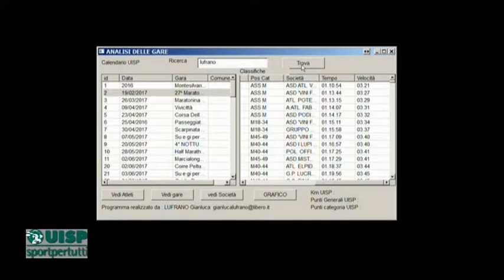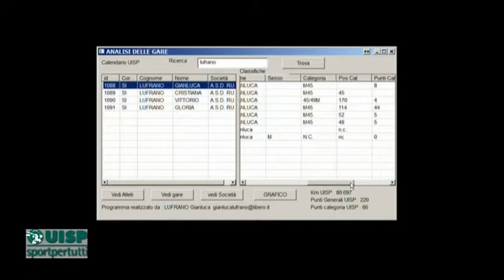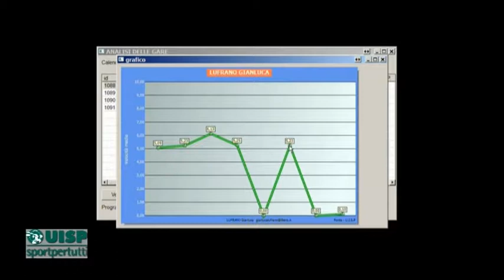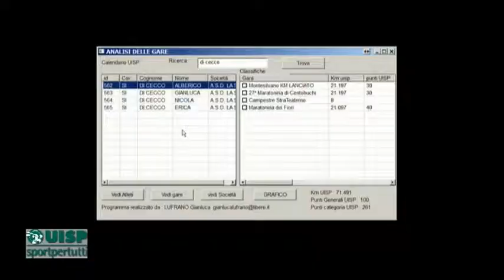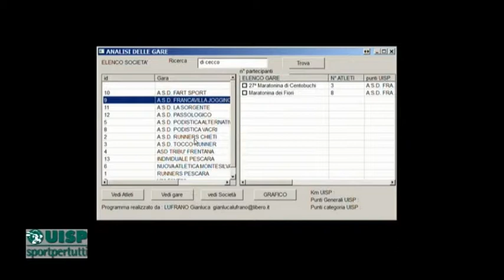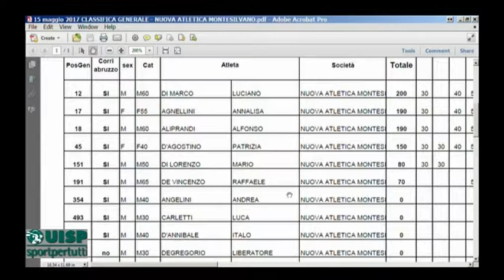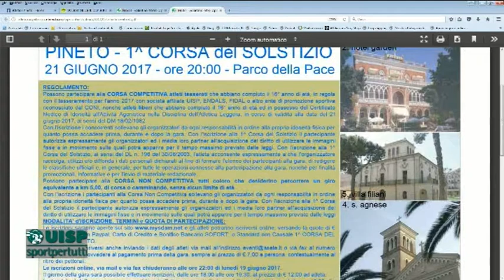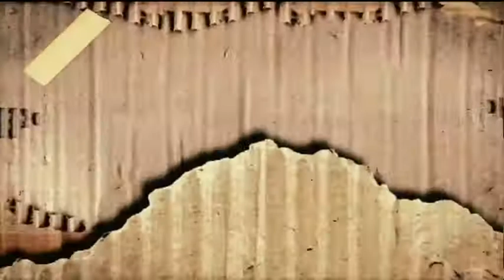Correre per Sport 12 del 17 maggio 2017